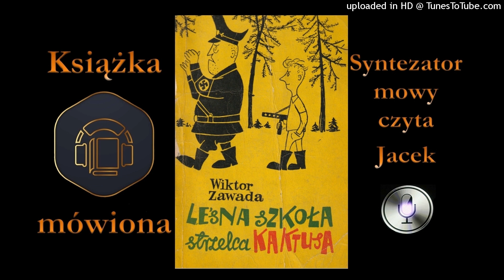3. Kaktusy. Leśna szkoła strzelca Kaktusa audiobook cz. 8.1 / 10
Gromadka wesołych urwisów nie rozumiejących początkowo powagi i tragizmu wojny, próbuje na swój dziecinny sposób buntować się przeciwko nowym warunkom, potem w miarę zdobywanych doświadczeń włącza się stopniowo do walczącego świata dorosłych. Doskonale oddana atmosfera lat okupacji na terenach pacyfikowanych, autentyzm wydarzeń, wierne odtworzenie najdrobniejszych ówczesnych realiów, przy tym interesująca akcja i umiejętnie wprowadzony humor.